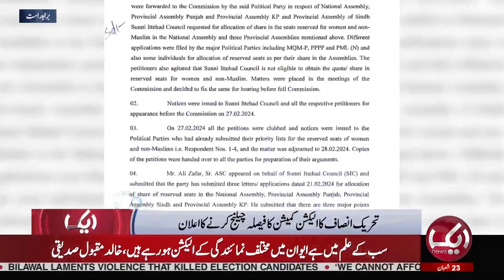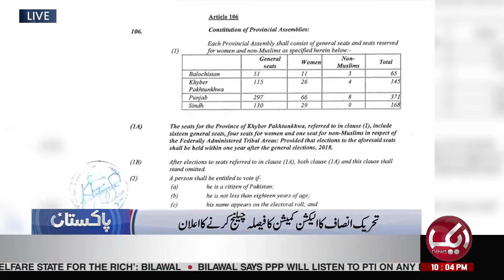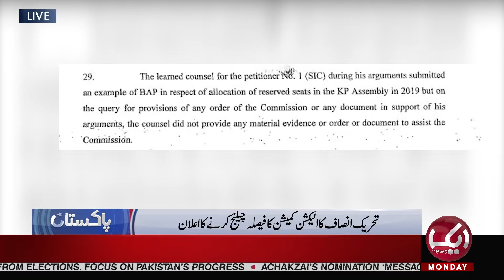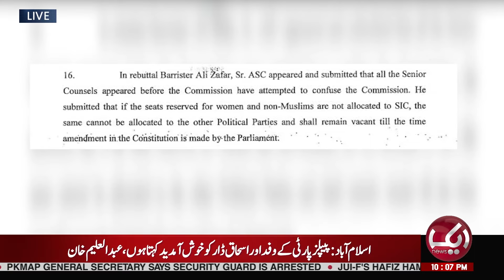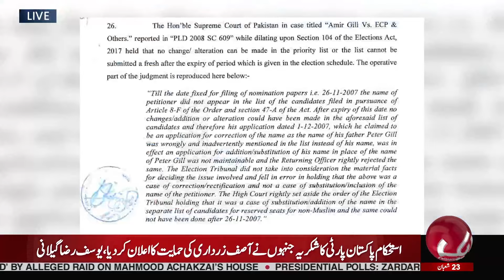Imran Khan Another Game From Jail | Election Commission In Trouble | Aik News